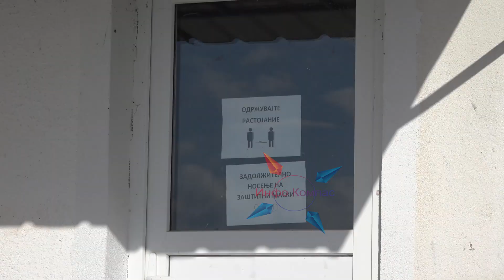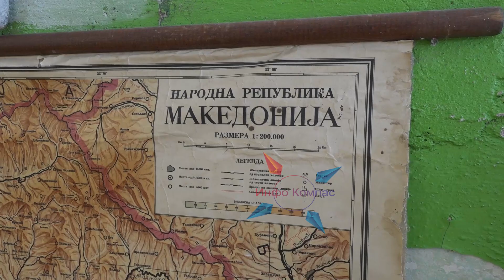Доцни реконструкцијата на училиштето во Заполжани, Владата истата ја вети пред повеќе од 6 месеци